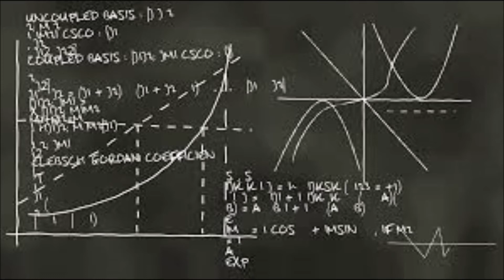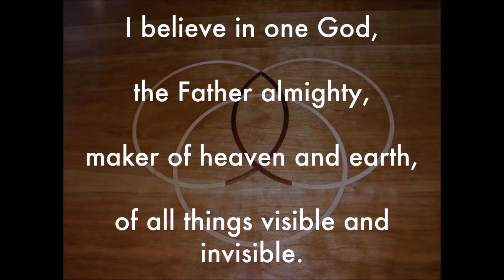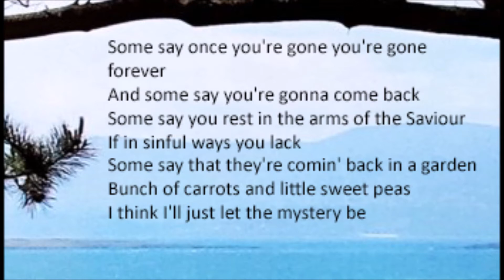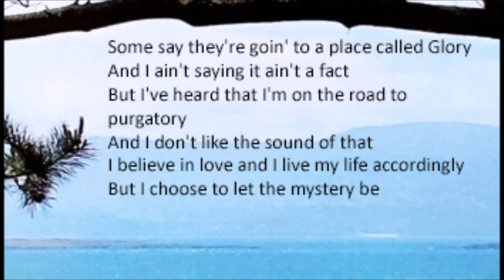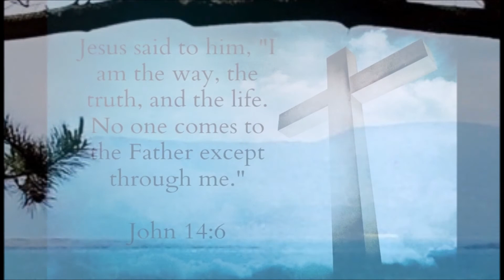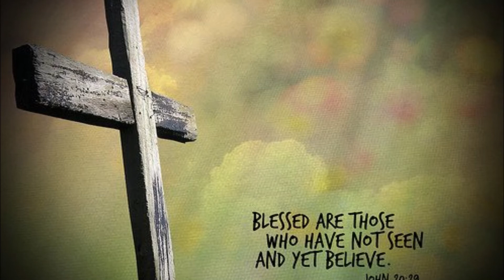"I DON'T BELIEVE IT" Reflection by David Andrews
David Andrews, Reader and Organist at Nidd Church, explores what we may learn from the Apostle Thomas.